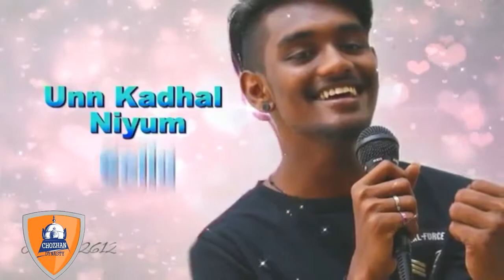😍Adi Laddu kutty ponnu🎶Love song ♥